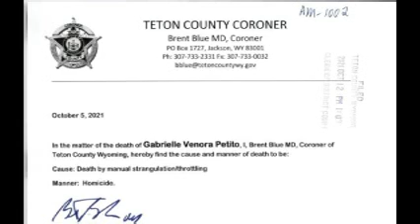The Latest On The Petito--Schmidt Civil Law Suit Against The Laundries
A  source close to the family has come forth in the Civil Lawsuit with the Petitio/Smicht verses the Laundries who said Brian Laundrie fled home after 'fearing his mom was going to be arrested' This may weigh towards the Petitos lawsuit claiming they knew about him killing Gabby
Petito.